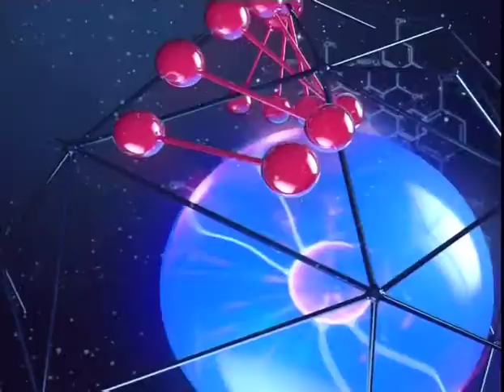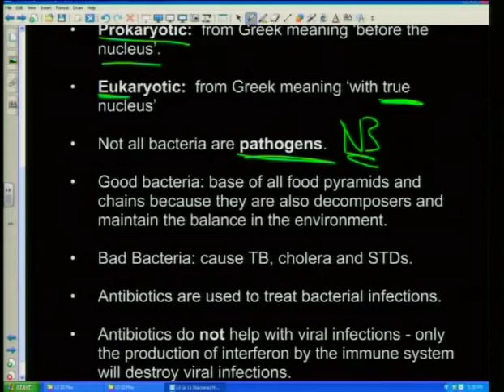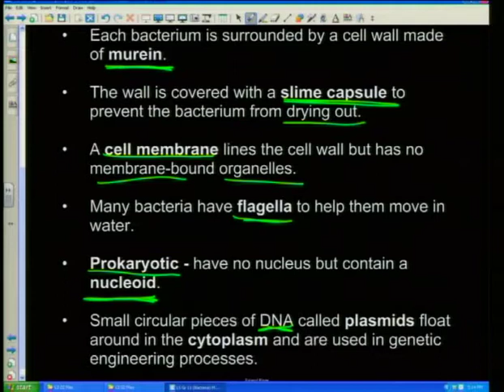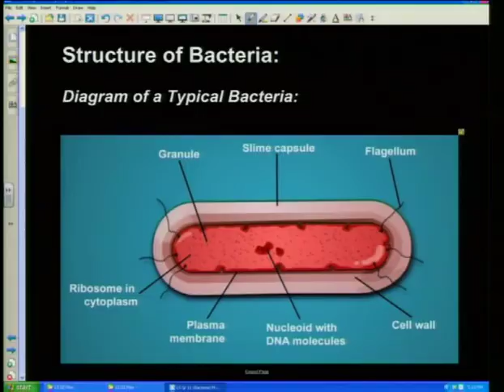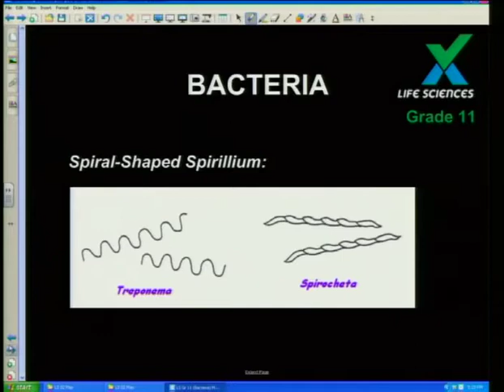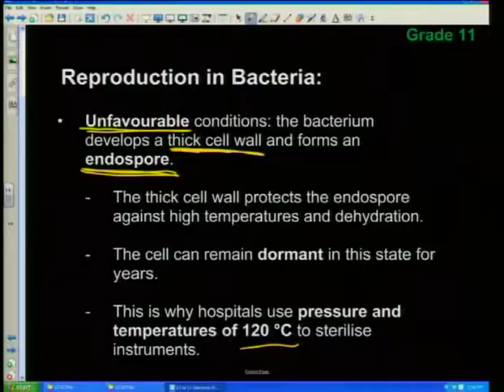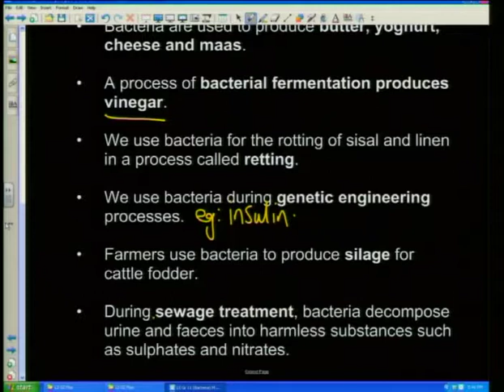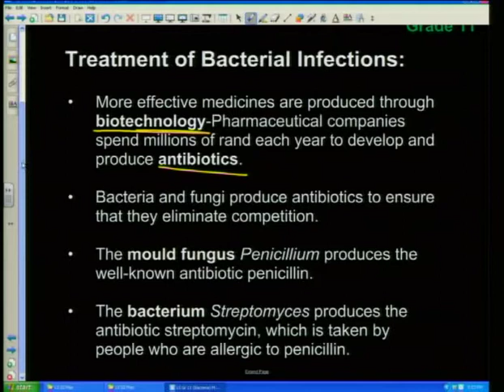Show 11: Bacteria - Whole Show (English)